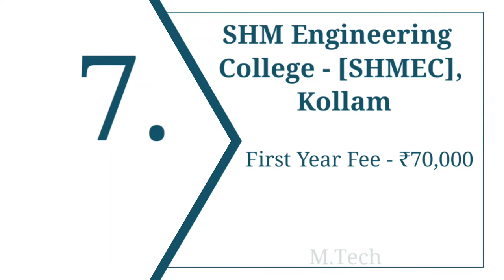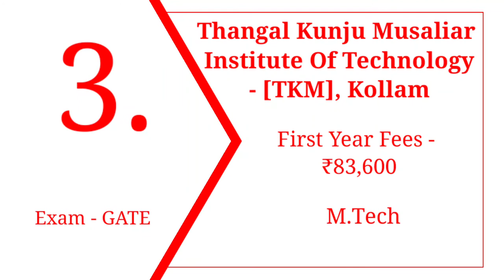Top 10 Master of Technology (M.Tech) Colleges in Kollam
Hi guys,

TKM College of Engineering - [TKMCE]

College of Engineering Perumon

Thangal Kunju Musaliar Institute of Technology - [TKM]

Amrita Vishwa Vidyapeetham Amritapuri Campus

Baselios Mathews II College of Engineering - [BMCE]

UKF College of Engineering and Technology - [UKFCET]